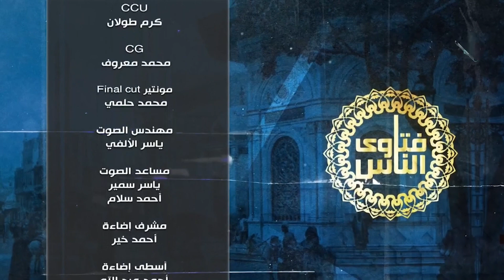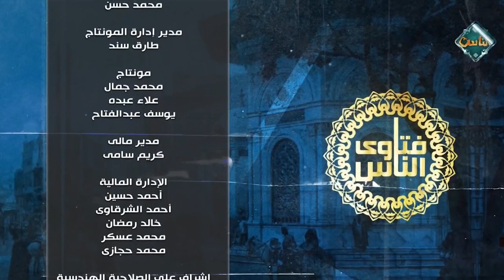فتاوى الناس| د. علي فخر (الحلقة الكاملة) 21/5/2023